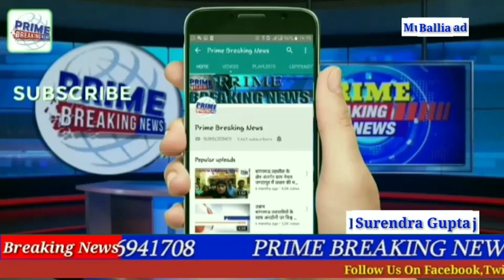अनीता देवी कोटेदार के खिलाफ होगी कार्रवाई